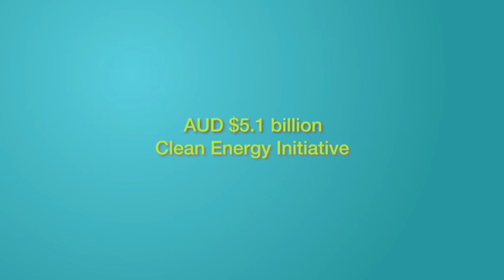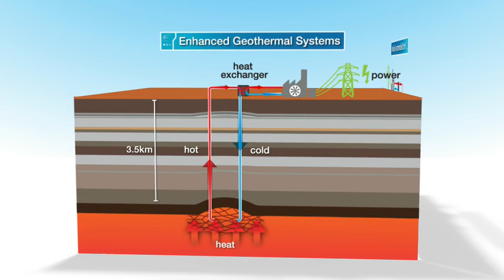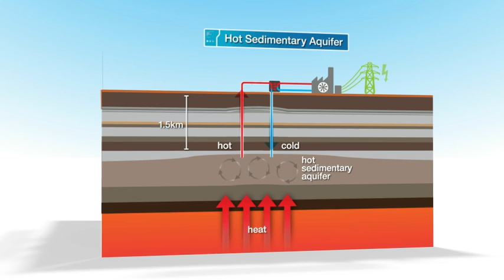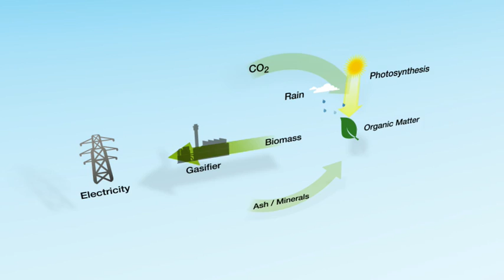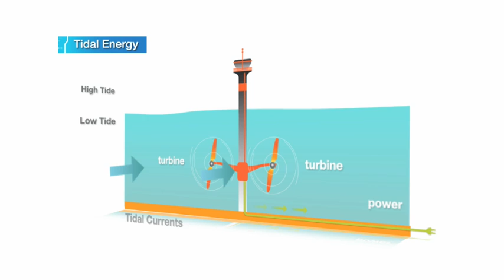Australian Centre for Renewable Energy video by Atticus for Shanghai Expo (English)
Atticus Digital has produced a video in Mandarin Chinese on behalf of the Australian Government, which is currently being shown at Shanghai Expo. The aim is to encourage investment in renewable energy development in Australia and covers technologies such as solar, geothermal, bioenergy and ocean energy.